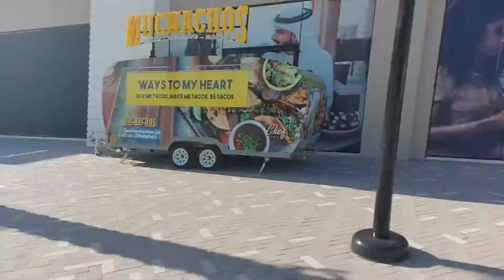Marassi Beach in Bahrain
Beach operator appointed for Marassi Al Bahrain
MANAMA, March 7, 2017
Eagle Hills, a private real estate investment and development company, has appointed Gulf Tandeel Bahrain as the managing partner for Marassi Beach in Marassi Al Bahrain – a unique waterfront project situated in Diyar Al Muharraq.

Marassi Beach is an outdoor lifestyle destination featuring 2 km of white sandy beach, and is also host of Bahrain’s first food truck court, offering international and local flavours from independent businesses, plus a children’s play area and a joggers’ waterside walkway.

For its second season, the Marassi Beach seafront area has been revamped to offer new and fun activities for all ages, including beach volleyball, stand-up paddle-boarding, kayaking, and sailing, fitness sessions, with instructors and lifeguards available at all times.

An additional area – which doubles the size of the current beachfront – will be home to brand new food and beverage (F&B) outlets, housed in industrial-style containers, giving an urban atmosphere to the area.

Weekend events will also be regularly announced, including pop-up markets, outdoor cinema, children’s games and much more.

All services and facilities will be of the highest standard and cleanliness, with daily entrance fees set at BD4 ($10.4) per adult and BD2 ($5.2) per child. Part of this cost is redeemable against sun loungers, umbrellas, towels, etc.

Daniel Hammond, general manager of Eagle Hills Bahrain, said: “This announcement comes hand in hand with our expansion of Marassi Beach, to make it an island beach get-away destination with an urban feel, and of course a fully serviced beach area. After a tender process, we appointed Gulf Tandeel Bahrain as beach managing partners due to their long track record as facility and service managers all over the GCC region. Together we have created a place away from the hustle of daily life, where visitors can relax and have fun with something for every member of the family. Marassi Al Bahrain will promote a healthy and outdoor lifestyle with over 145,000 sq m of outdoor space in the project when complete – and will truly offer one of the best lifestyles in the region.”

Mohamed Saadeh, general manager of Gulf Tandeel, said: “Gulf Tandeel Group handles large contracts in manpower and industrial cleaning, plus service and hospitality management across the Gulf region. Our client portfolio includes Hamad International Airport, Aspire Logistics, Qatar Development Bank and Ashgal. We work as partners with our clients, and are proud to have taken the vision of Marassi Beach to fruition – it is rare to find a high end offering which is also urban and modern, however Marassi Al Bahrain truly embodies these qualities. We look forward to having the public visit the new expanded beach area and enjoying it in the great weather.” - TradeArabia News Service

If you know anyone in the deaf community, please recommend them to connect to our channel to get more such informative videos and news.